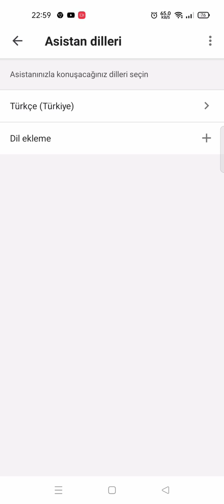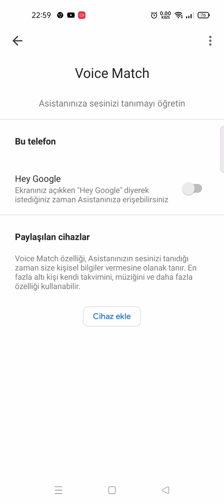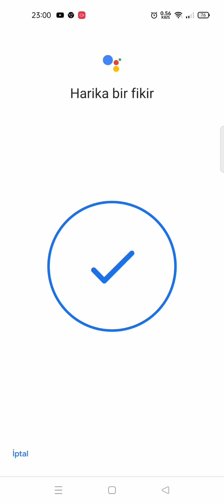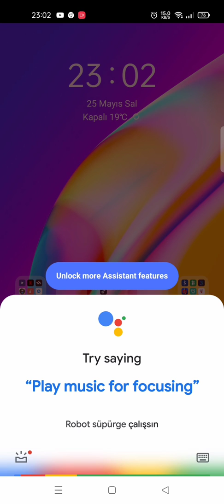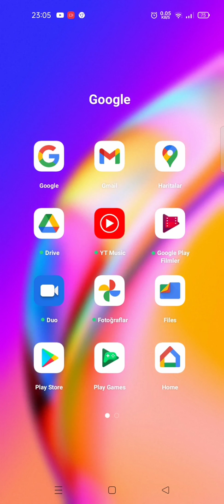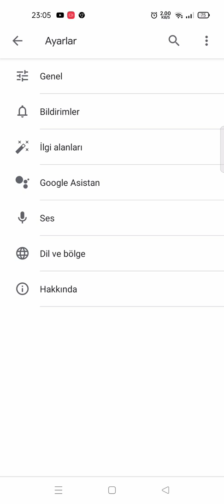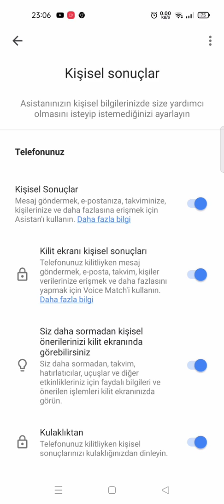Google asistan çalışmıyor | Google asistan nasıl açılır? Ok google sesimi algılamıyor, nasıl çalışır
Teknoloji dünyası kanalından herkese merhaba, ben Koray Hazar. Android telefonlardaki Google asistan yani hey Google ok google dediğmizde çalışan servis nasıl açılır detaylı anlattım. Google asistan çalışmıyor sorununa kesin çözüm bu videoda. İyi seyirler.

Ben Koray. Bu kanalda Teknoloji temalı videolar paylaşıyorum. 89 doğumluyum ve İstanbul'da yaşıyorum. Videolarımdan bazıları robot süpürge, bazıları kulaklık, hoparlör, akülü arabalar, ilginç ürünler vb şeylerden oluşuyor. Haftada en az 2 video paylaşıyorum ve daha fazla paylaşmaya devam edeceğim:)